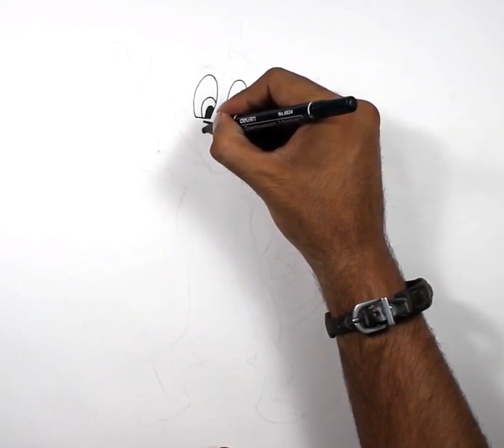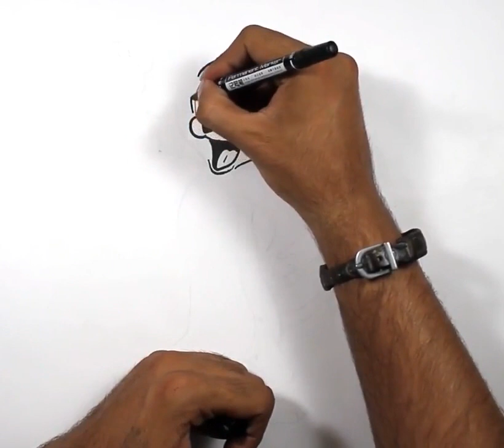Tom ve Jerry Çizgi Filmi - Tom Çizimi